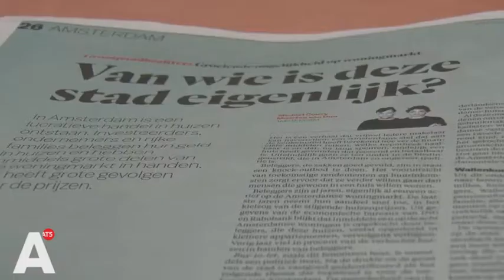Wethouder Ivens pleit voor woonplicht in strijd tegen vastgoedmagnaten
'Vastgoedcowboy's zien woningen als een manier om winst te maken, terwijl Amsterdammers gewoon in die huizen willen wonen', vertelt wethouder wonen Laurens Ivens. Hij pleit voor een woonplicht: een manier om het aantal vastgoedmagnaten in de stad te verminderen.